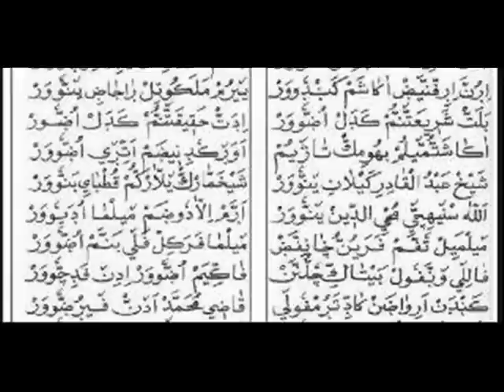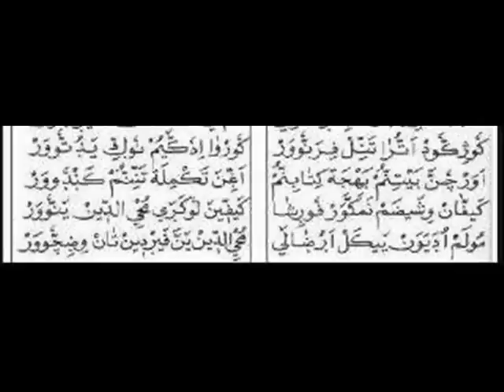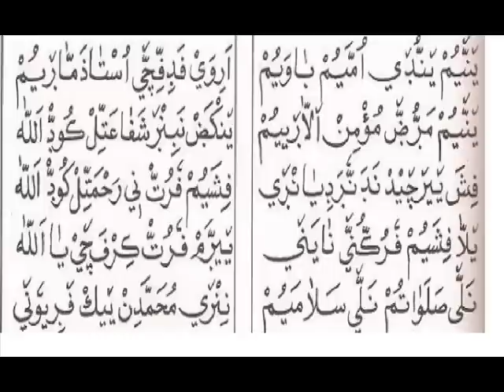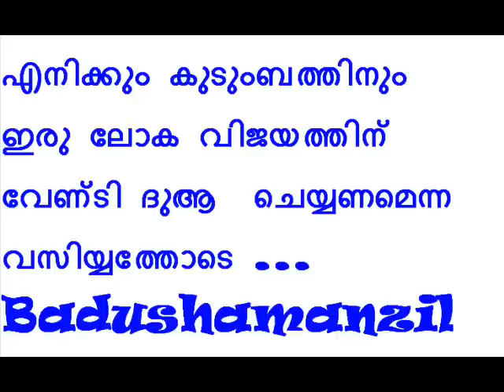muhaydheen mala duff karnataka sunni online class room gm haneefi.wmv